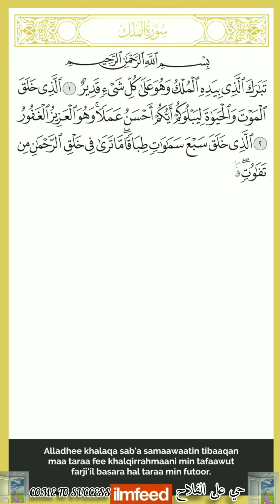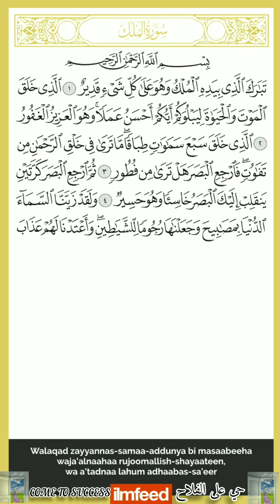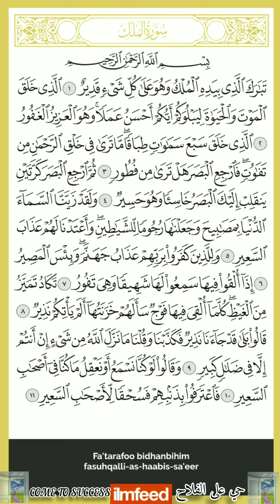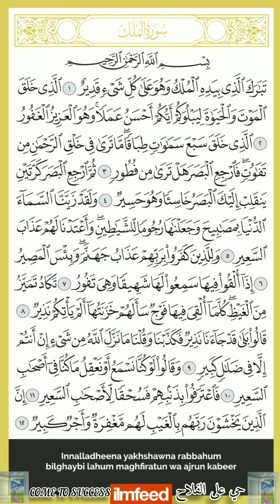Surah Al Mulk Verses 1-15 by Sheikh Abdhur Rahman Al Ossi